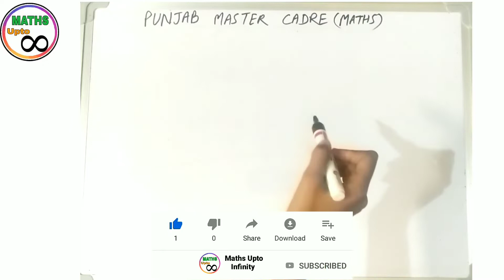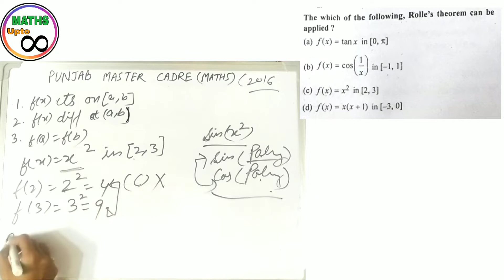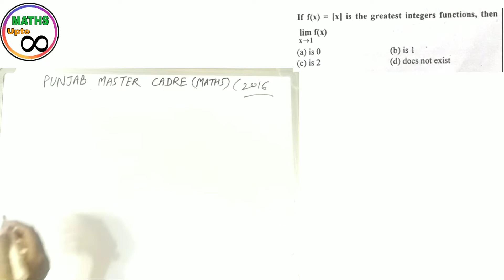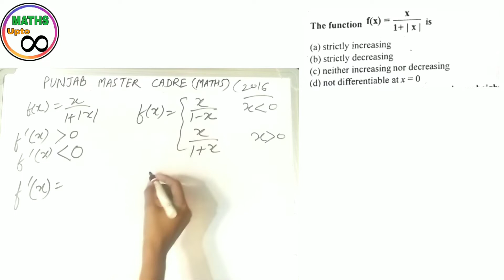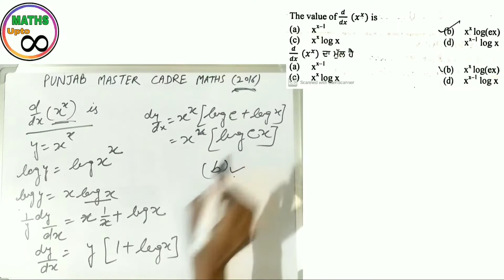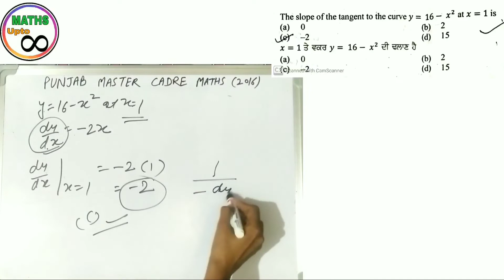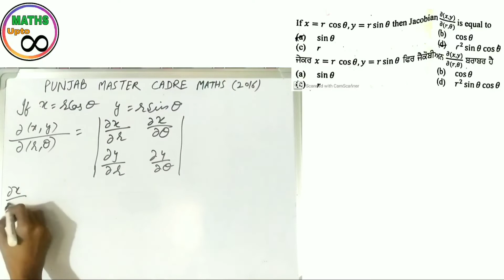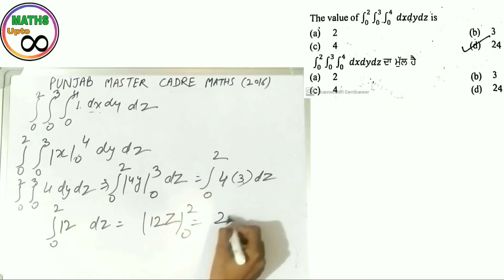#2 Punjab Master Cadre Mathematics Previous Year Solved Questions Paper || Paper 2016 || Solution